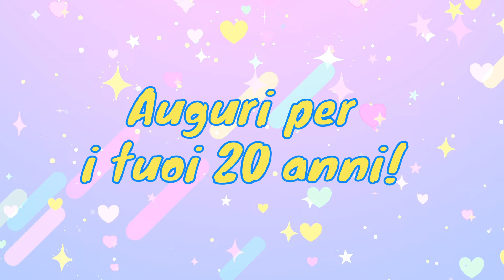Buon compleanno 20 anni - Tanti auguri a te!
Tanti auguri per i tuoi 20 anni!

MMVJ